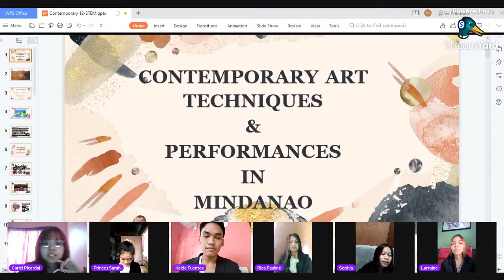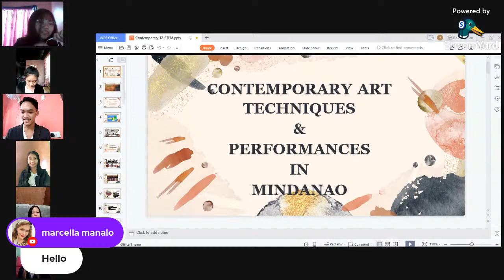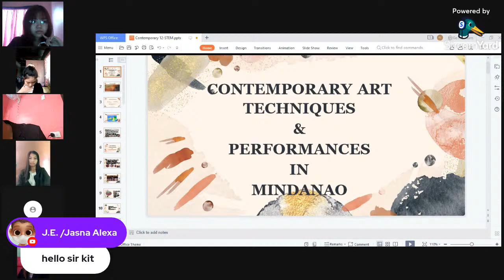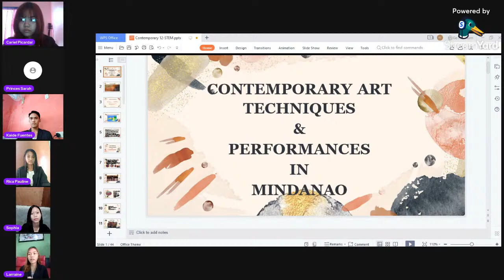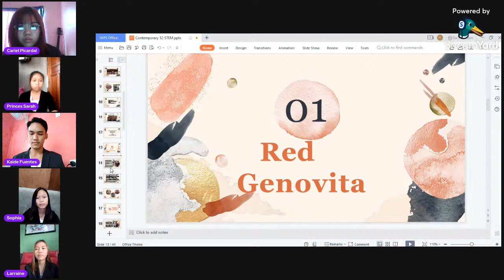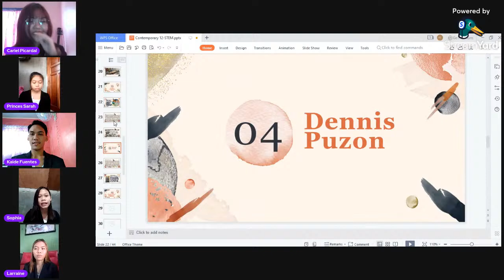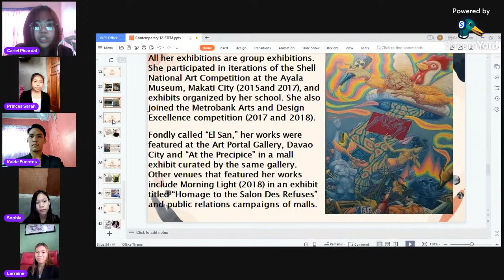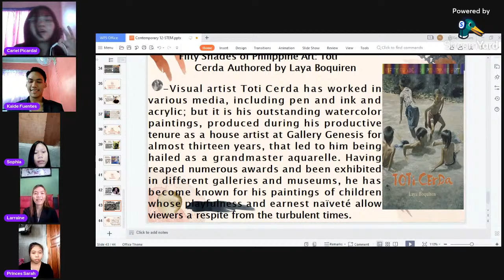GRADE 12 STEM reporting